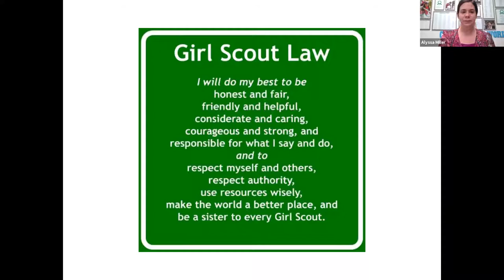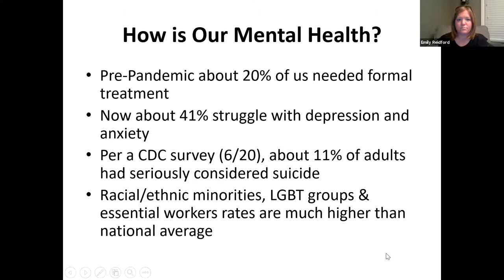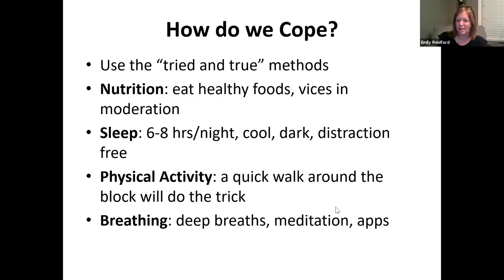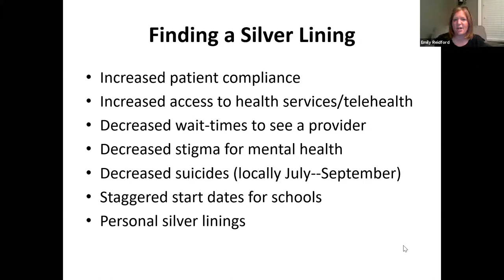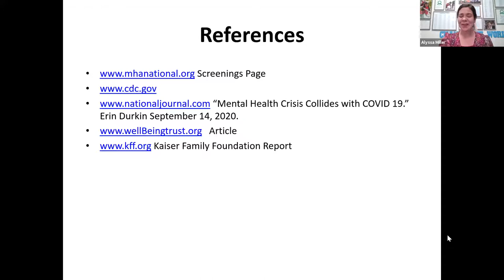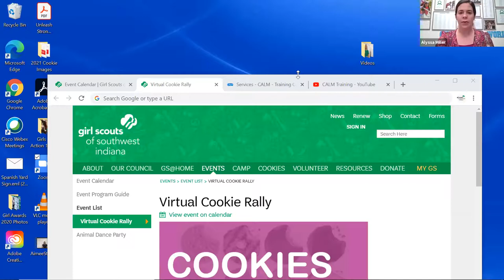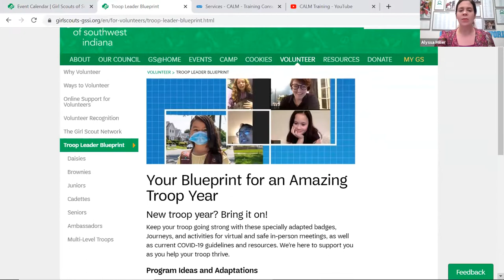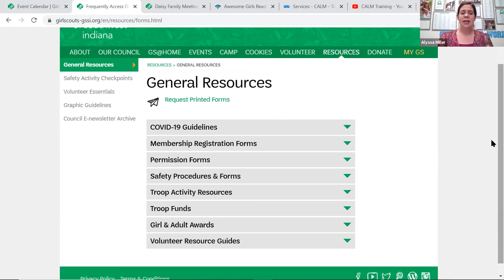Volunteer Summit 2020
For links and more information, view the slide presentation from Emily Reidford with Mental Health America